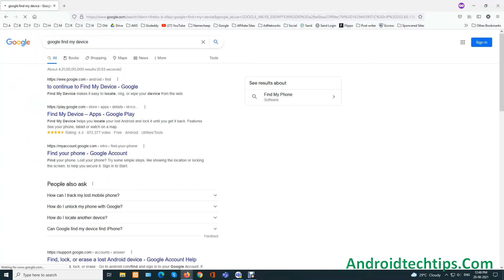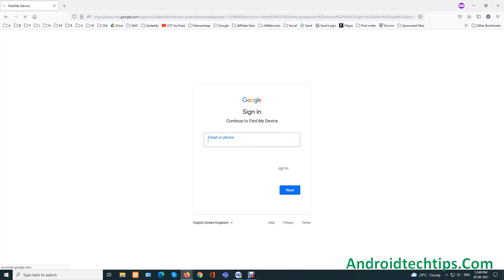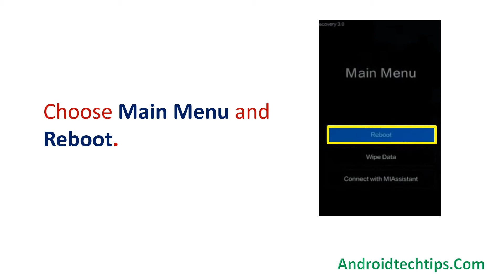How to Reset & Unlock Redmi note 6 pro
You can easily Hard Reset Redmi note 6 pro android mobile here. You can also unlock the Redmi note 6 pro phone when you forgot the password.

In this video, you can learn how to reset the Motorola android phone in different ways.

Video Contents
How to Hard Reset Redmi note 6 pro.
Reset Redmi note 6 pro without a password.
Unlock Redmi note 6 pro Android phone.
Reset Redmi note 6 pro with Google Find My Device.
Wipe/delete data on Redmi note 6 pro.
Redmi note 6 pro formats when forgot password.
Redmi note 6 pro bypasses google account protection.

Hard reset Redmi note 6 pro mobile

1.First, Switch off your Redmi note 6 pro mobile, by holding the power button.
2.After that, hold down the Volume Down +  Power Button.
3.When you see the  Redmi note 6 pro or Android Logo screen, release all the buttons.
4.Next, You will see Recovery Mode on your screen and press the power button.
5.Afterward, choose to wipe data/factory reset option, Using the Volume button, and confirm with the Power button.
6.Navigate with Volume Button to select the Yes option and Press the Power button to Confirm.
7.Once the reset is complete, you will be bounced back to the same recovery mode menu.
8.Next, press the Power button to select Reboot system now.
9.Well done, You are successfully Hard Reset your Mobile.

1.Take another phone or PC and open any browser.
2.After that, visit Google Find My Device.
3.Sign in using the Google login credentials which are used on your phone.
4.After login, there will be three different options Play Sound, Secure device, and Erase device.
5.Now Click on the Erase device option.
6.Afterward, you will see the Erase all data menu.
7.Then tap on the Erase option.
8.Well done, You are successfully Reset your Mobile.